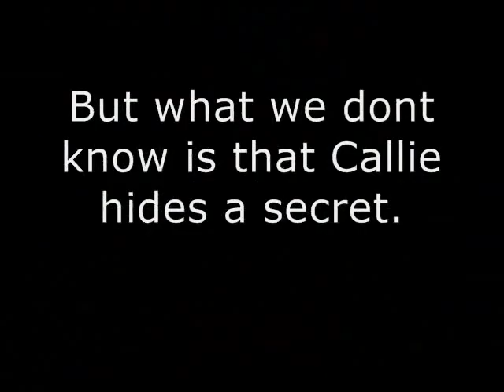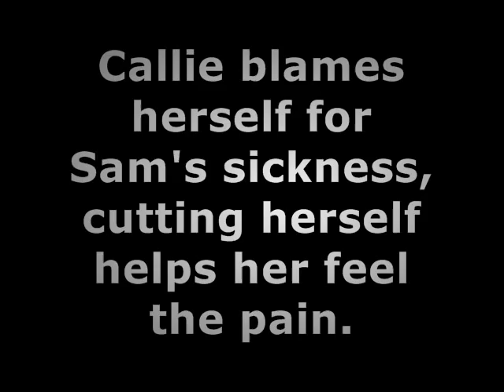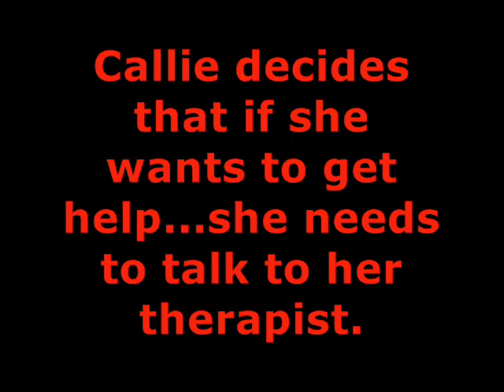Cut by Patricia McCormick book trailer by Erika Kosloski